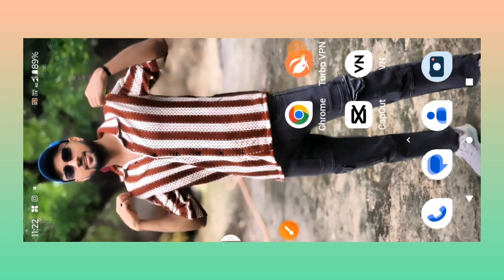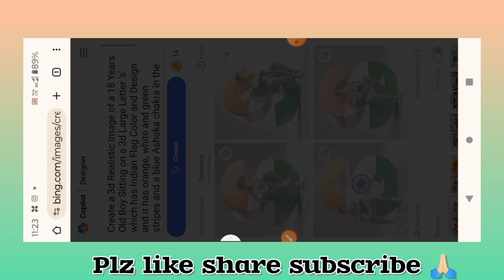15 August 3D Name First Letter AiPhoto Editing | Independence Day Ai Photo Editing | Bing Ai Image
15 August 3D Name First Letter AiPhoto Editing | Independence Day Ai Photo Editing | Bing Ai Image

➡️ your queries 👇🏻

15 August ai photo editing
independence day ai photo editing
15 August photo editing
independence day ai image
name letter 15 August august ai photo editing
Bing prompt
viral 15 August photo kaise banaye
trending ai 15 August photo kaise banaye
15 August songs
happy independence day ai photo editing
trending viral independence photo editing
15 August posters kaise banaye
Bing image generator
how to create 15 August images
how to make trending 15 August photo editing
Instagram trending 15 August ai image generator
vihoo tech